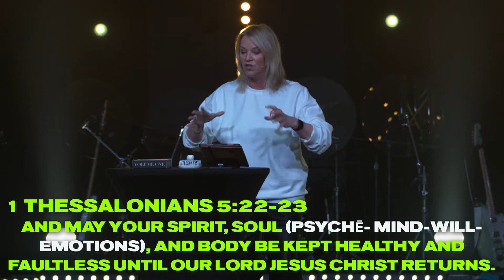Linda Seidler | "Truths About Your Mental Health" | Let's Talk About It (wk 3)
No matter where you are from or what path you've traveled to get here, know that you will be warmly greeted and accepted at TE. When you come through the door, grab a coffee and a snack at our cafe, then make your way into our theater to prepare yourself for a HIGH-IMPACT, CREATIVE WORSHIP EXPERIENCE. You will be encouraged and inspired by a relevant, biblical message that will help jump start your journey with God. We provide authentic opportunities for people to connect with God through weekly worship experience, mission outreach, Life Groups and other ministries. Our dream is for everyone to experience a real relationship with Jesus and have Him impact every area of our life.